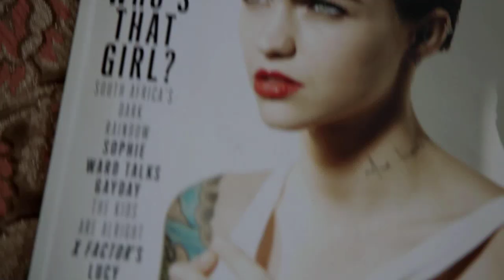Skins 7 G3 Photo Shoot with Kathryn Prescott & Lily Loveless aka Naomily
Kathryn Prescott & Lily Loveless are at a photo shoot for G3 magazine and we take an exclusive behind the scenes looks at Naomily in action and what it's like to back in the world of Skins and what fans can expect. The magazine is out next Friday.